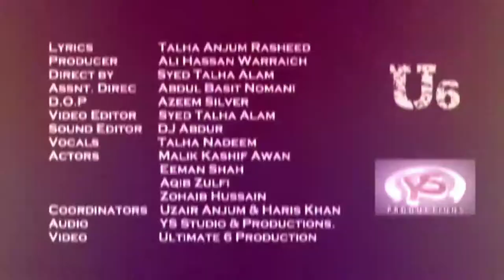NEW PUNJABI SONG